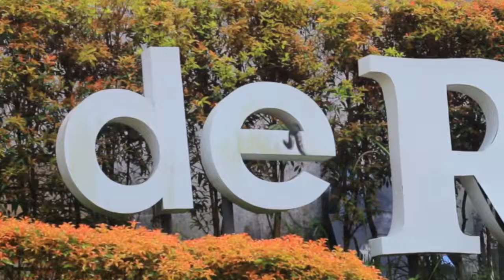Balikpapan Regency Profile - ROYALE (by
Deskripsi Teks Youtube setiap Upload Video:
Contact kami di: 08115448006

adalah branding agency yang bergerak di bidang visual creative berupa konten gambar dan video, dari produksi konten media digital, wedding, film hingga dokumentasi event. Periklanan kreatif yang melayani bisnis lokal & internasional hingga kebutuhab branding lainnya, mulai UKM (Unit Kecil & Menengah) bahkan perusahaan multi nasional.

Editorial:
Magazine, Corporate Book, Annual Report, Company Profile, Internal Document.

Branding:
Logo, Stasionary Set, Packaging, Integrated Advertising, Brand Manual Book.

Photography:
Film making, Commercial Photography/Video, Corporate Video, Wedding Photography/Video